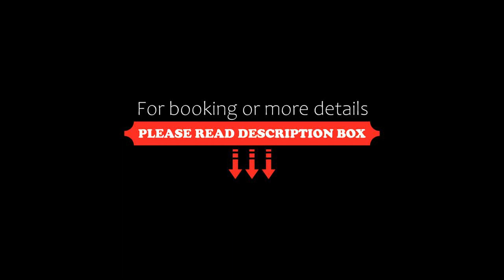Studio (Coup de Coeur) Wimereux, Wimereux, France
About Property:
Studio (Coup de Coeur) Wimereux is situated in Wimereux, 500 metres from Wimereux North Beach, 5.6 km from Boulogne-sur-Mer Tintelleries Train Station, as well as 5.7 km from Boulogne-sur-Mer Museum. The 3-star apartment features sea views and is a few steps from Club Nautique Beach. Free WiFi is available throughout the property and Wimereux Beach is a few steps away.

The apartment has 1 bedroom, a flat-screen TV...
Property Type: Hotel
Address: 51 rue des anglais, 62930 Wimereux, France
Searching For
1. Studio (Coup de Coeur) Wimereux - Wimereux - France
2. Studio (Coup de Coeur) Wimereux - Wimereux - France Address
3. Studio (Coup de Coeur) Wimereux - Wimereux - France Rooms
4. Studio (Coup de Coeur) Wimereux - Wimereux - France Amenities
5. Studio (Coup de Coeur) Wimereux - Wimereux - France Offers and Deals
Audio Credit:
Track Title: Subway Dreams
Artist: Dan Henig